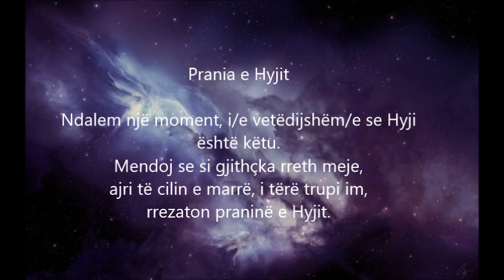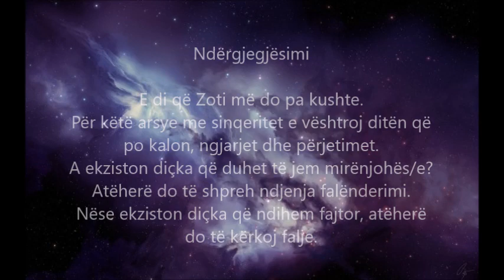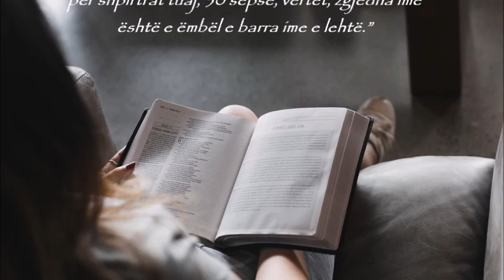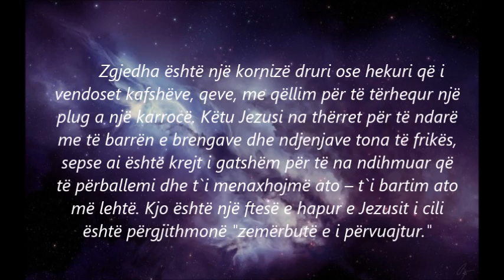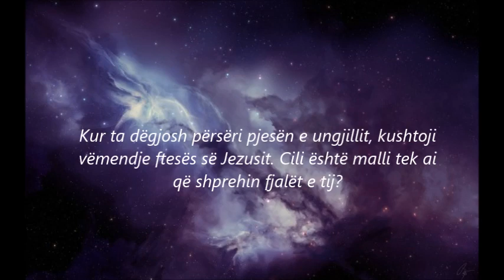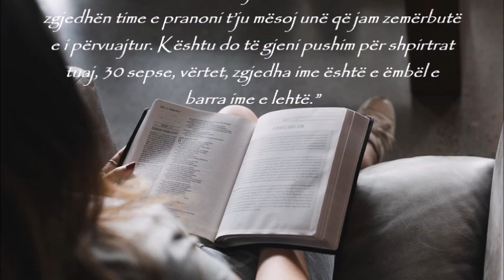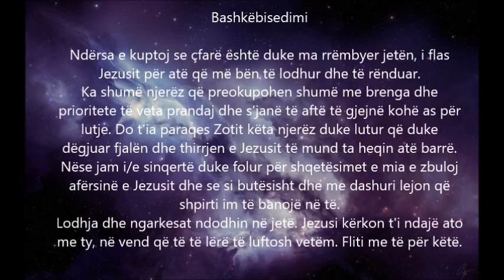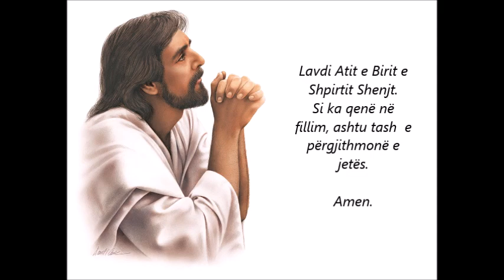Momenti i Shenjtë - Lutja e përditshme, E enjte 15 C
ZEMËRBUTË E I PËRVUJTË
14 korrik 2022 – E enjte, MOMENTI I SHENJTË – Lutja e përditshme
(Leximet e ditës: Is 26,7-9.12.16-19; Ps 101; Mt 11,28-30)

Disa mendime mbi pjesën e leximit të sotshëm të Shkrimit Shenjt:

· Jezusi thotë "Ejani tek unë". Dëgjoje atë se si po t’i thotë ato fjalë tani dhe vëreji ndjenjat që zgjohen në ty kur e dëgjon. Çfarë dëshiron të bësh?

· "Unë jam zemërbutë dhe i përvujt". Çfarë mund të të tërheqë te ky Jezus? Çfarë mund të të pengojë?

· Zgjedha është një kornizë druri ose hekuri që i vendoset kafshëve, qeve, me qëllim për të tërhequr një plug a një karrocë. Këtu Jezusi na thërret për të ndarë me të barrën e brengave dhe ndjenjave tona të frikës, sepse ai është krejt i gatshëm për të na ndihmuar që të përballemi dhe t`i menaxhojmë ato – t`i bartim ato më lehtë. Kjo është një ftesë e hapur e Jezusit i cili është përgjithmonë "zemërbutë e i përvuajtur."

· Jezusi gjithashtu i thërret ndjekësit e tij ta marrin mbi vete "zgjedhën e tij", - sfidën e dishepullimit dhe dëshmimit të krishterë. "Nëse dikush do të vijë pas meje, le ta mohojë vetveten, ta marrë çdo ditë kryqin e vet dhe të më ndjekë" (Lk 9,23). O Zot, kur kryqi i jetës sime bëhet shumë i rëndë, bëj që gjithmonë të mund të vij tek ti për të kërkuar ndihmë. Bëj që edhe unë, nga ana tjetër, t’u ndihmoj të tjerëve në bartjen e kryqit të tyre.

· Kur ta dëgjosh përsëri pjesën e ungjillit, kushtoji vëmendje ftesës së Jezusit. Cili është malli tek ai që shprehin fjalët e tij?